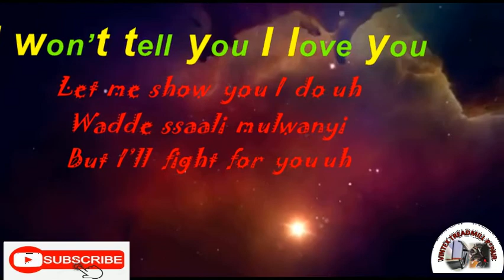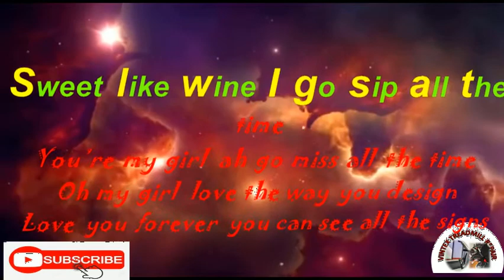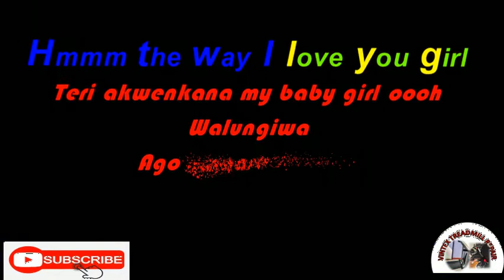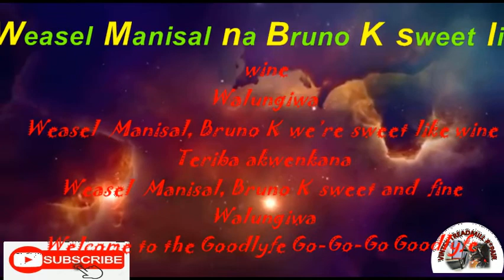Walungiwa Bruno K Ft Weasel Manizo official lyrics Video 4k. Ugandan new music 2022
Written by Pallaso, Walungiwa features Bruno K and Weasel Manisal as the artistes. The song appreciates a woman's beauty.  Lyrical video by Tom Kartel